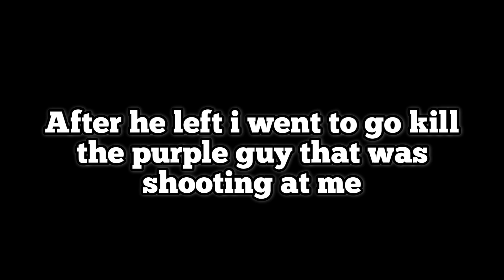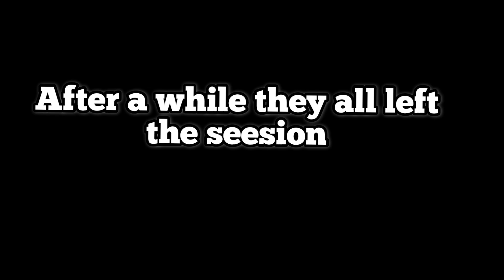I Got In A 3v1 Against a Ceo on GTA Online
Male Sure To Drop A Like On The Video Pls